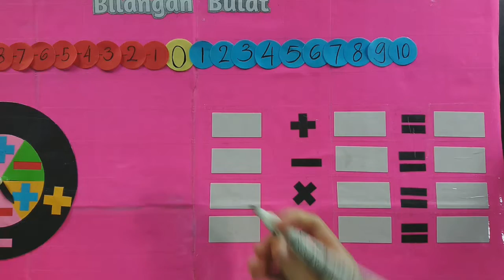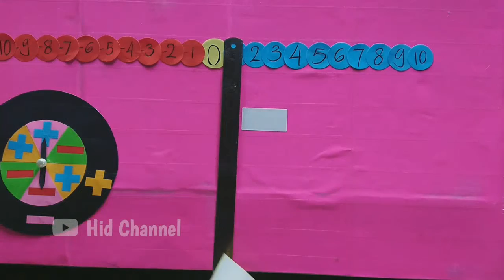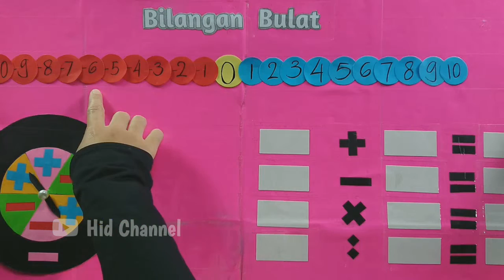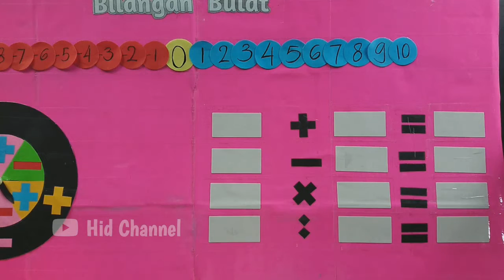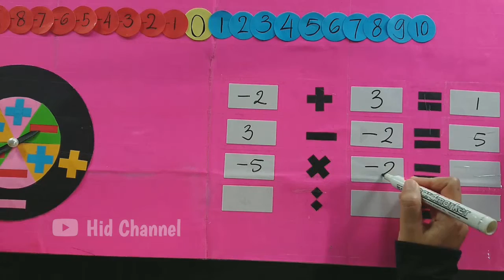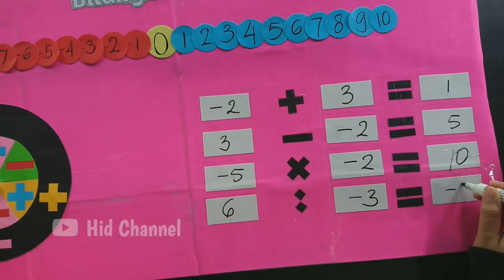BILANGAN BULAT || CARA MEMBUAT ALAT PERAGA OBIBUL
- Penggaris
- cutter
- lem fox putih
- lem lilin
- gunting
- Lakban
- Kertas kuarto
- Kertas hvs warna
- jarum pentul
- label